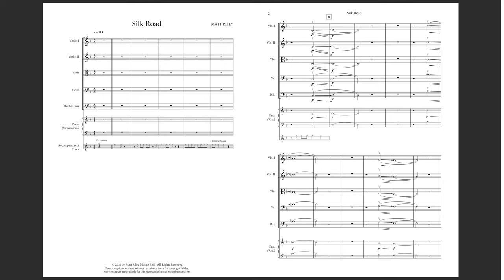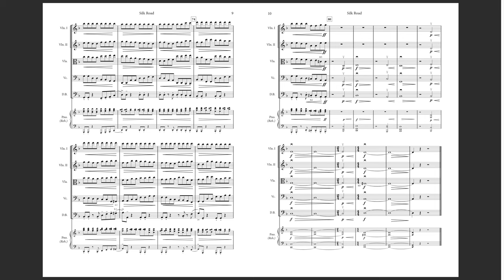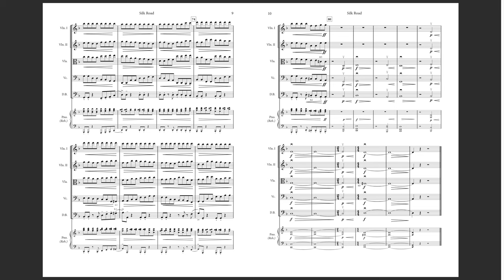Silk Road - Scorecast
Take your grade 2.5 students and audience on a perilous but exciting journey along the ancient Silk Road which connected travelers from the horn of Africa, through the Roman Empire and Persia to India and China. Whether it’s the exotic glissandos, exciting staccatos, or expressive dynamics, your students will love learning and performing this one.